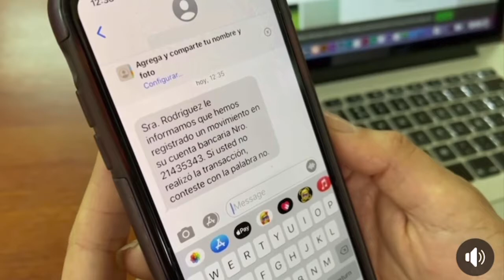Pilas con las estafas por WhatsApp